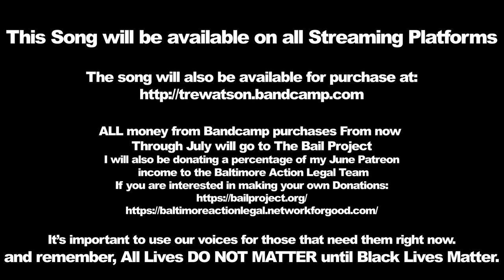Alice Kane Wolf & Tre Watson - Down Rodeo - Rage against the Machine cover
As previously stated, all purchases from now through July from all of my Bandcamp purchases will go towards the bail project, and I will also be donating money to the Baltimore Action Legal Team.

Big thank you to this video's Patrons:

Maou:
Christian Oyson
Drew Blackwell
Duncan Austin
Marcus Thurston
Hugh Blackburn
Shepard Jennings

Akuma:
Mark Lee
Sperg
Kelli Blucher
that one with the boobs
Sarah W
adeyitus .

Yokai:
Candy
Patrick Custer
Shaun Cline
Donald Alan Young

Wanna Get mp3s of the songs, EXCLUSIVE Japanese versions of anime covers, instrumental versions to use for your own covers, song stems, tabs, and more?